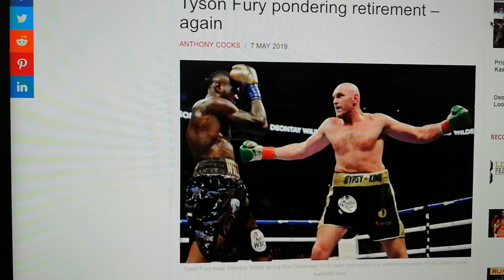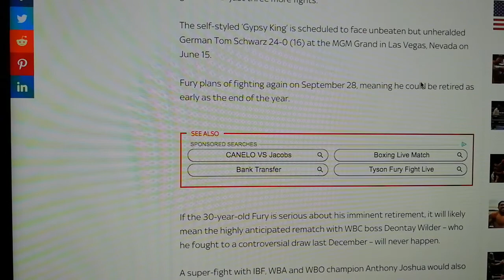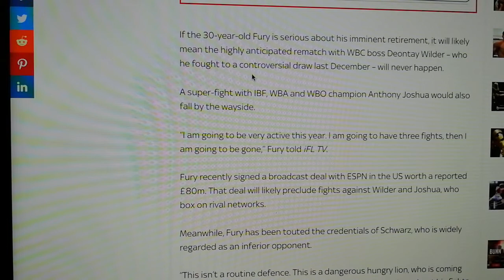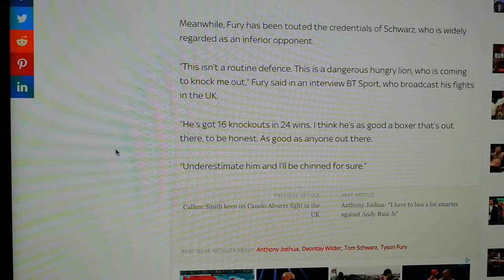Fury Threatening To Retire Again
Do you believe Fury is about to retire again?
Live shows Wednesday and Friday at 9.00pm UK time. Come share your thoughts.